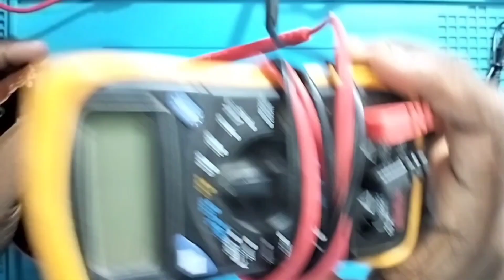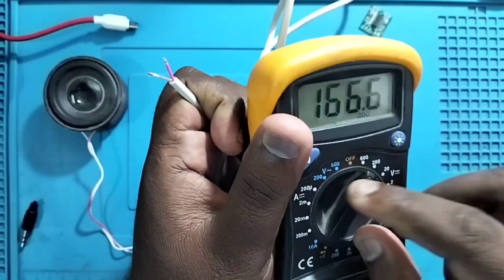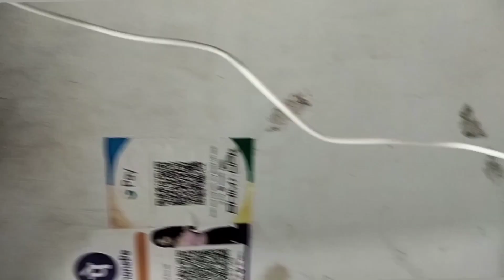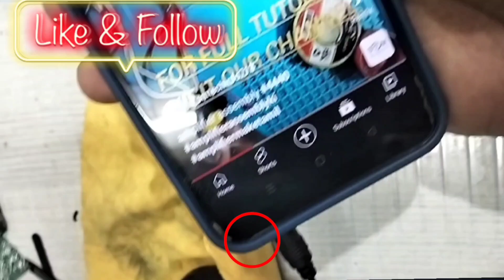PAM 8403 IC AMPLIFIER ASSEMBLE/SIMPLE amplifier செய்வது எப்படி என்று பார்க்கலாம்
ஒரு amplifier எளிய முறையில் செய்ய என்ன என்ன பொருள்கள் தேவை என்று கூறி இருக்கிறேன் மேலும் அதன் அளவுகள் தேவைகள் எண்ணிக்கை அடிப்படையில் முழுமையாக கூறி இருக்கிறேன் நீங்கள் அவை வாங்கும் போது கவனிக்க வேண்டியவை என்ன என்ன என்று கூறி இருக்கிறேன்

ஒரு amplifer assemble பண்ணும் போது கவனிக்க வேண்டியவை என்ன என்பதை கூறி இருக்கிறேன் முழுமையாக செய்து காட்டி இருக்கிறேன் இந்த வீடியோவில் உள்ள முறை பயன் படுத்தி நீங்களும் செய்து பாருங்கள்